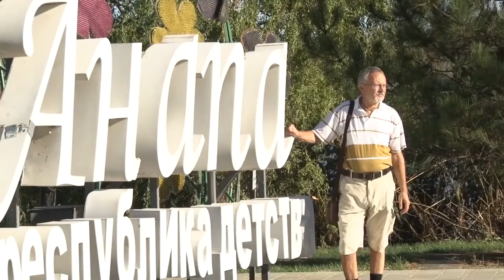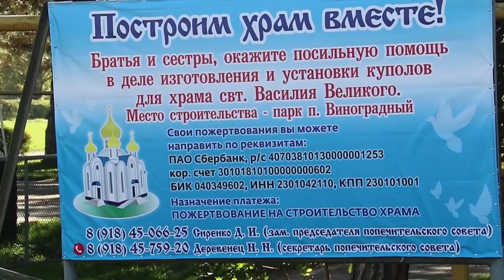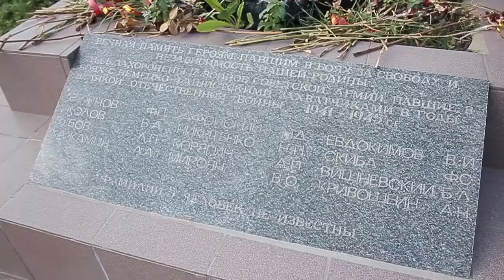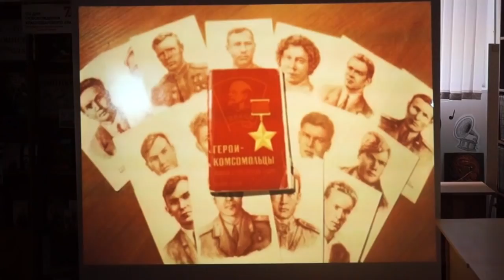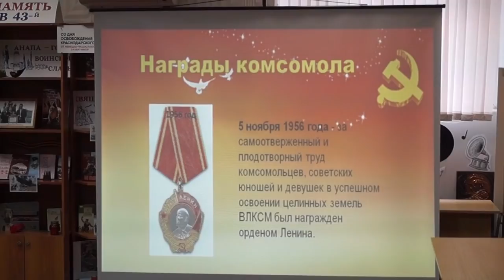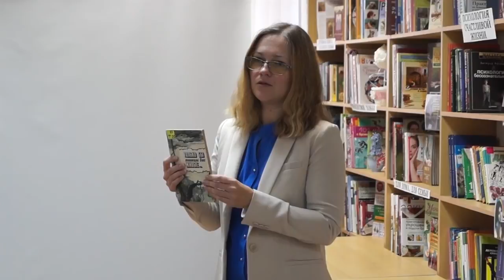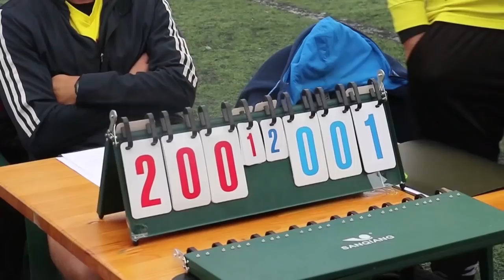Новости "Анапа регион" от 29 октября 2018 года